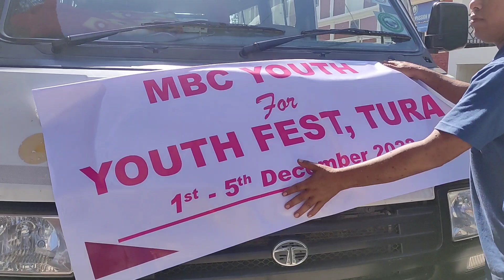Experience with me the journey from Manipur to meghalaya by winger🚘